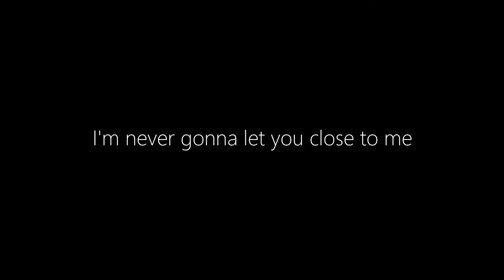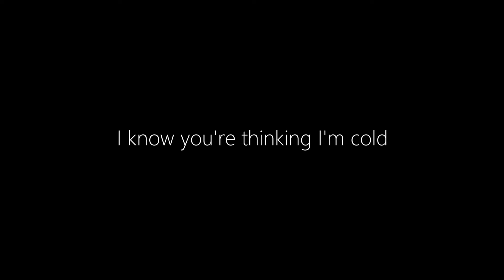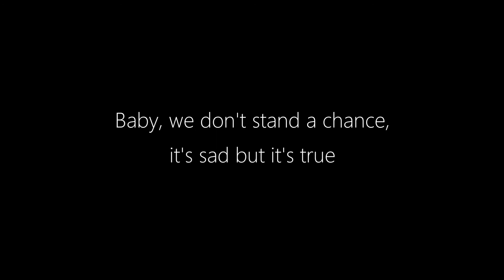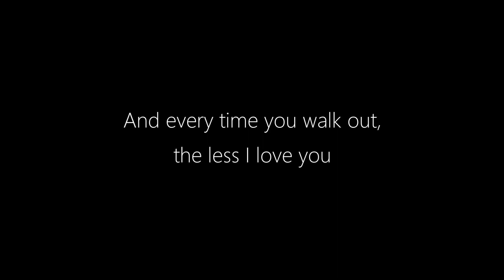Tom Isara || Too Good at Goodbyes (Sam Smith Cover)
Song: Too Good at Goodbyes (Sam Smith Cover)
Artist: Tom Isara
Album: